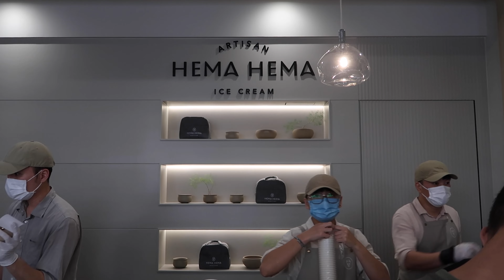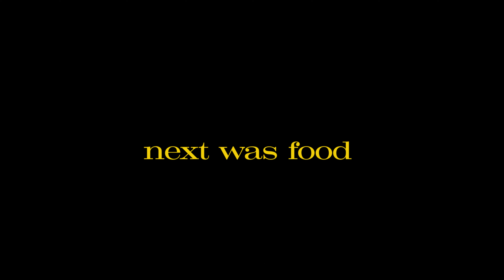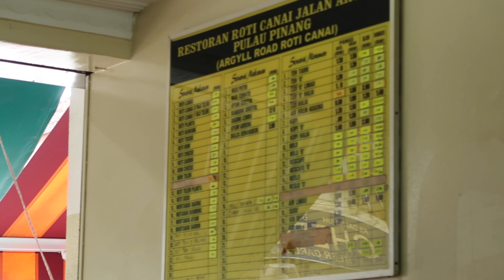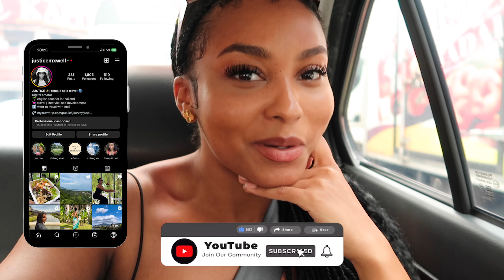EXPLORING PENANG MALAYSIA! 🇲🇾 George Town Solo Travel Vlog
Exploring Little India, Penang Hill hike, Chew Jetty, Penang Botanic Garden, Farlim Night Market + MORE!

- For hair, nail, apps & transport plugs in Bangkok, check out my CHEAT SHEET

As you can probably imagine, the work schedule of an independent videographer and video editor is a busy one! Much of my days are spent editing these videos (when I’m not filming), along with the expenses of editing software etc. Liking and sharing my videos are super helpful and I appreciate the support immensely!
If you would like to support a little more you can contribute to my channel via my PayPal

Time stamps
00:00 - 00:33 Welcome Back!
00:33 - 03:56 Armenian Street
03:56 - 06:03 Hema Hema Ice Cream
06:03 - 08:36 Paparazzi
08:36 - 10:39 Chew Jetty
10:39 - 15:25 Food + Deep Convos
15:25 - 23:18 Penang Hill + Botanic Gardens
23:18 - 25:52 Food + Night Market
25:52 - 27:29 Roti Canai
27:29 - 30:13 Exploring Penang
30:13 - 31:07 See Ya!